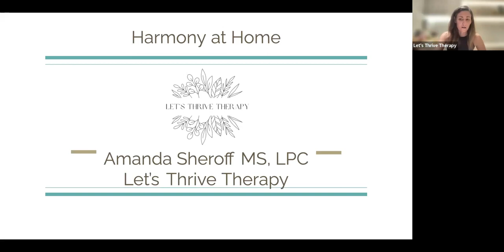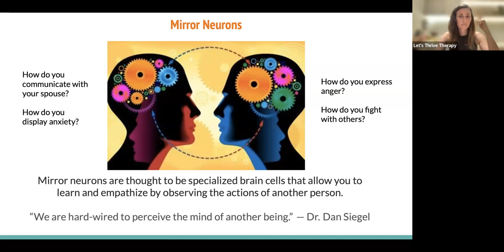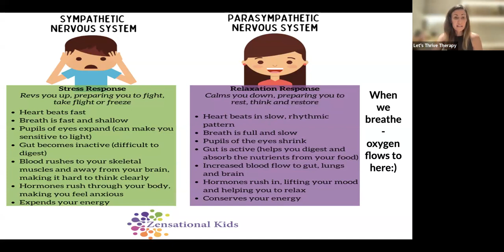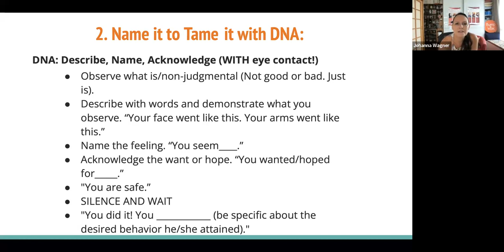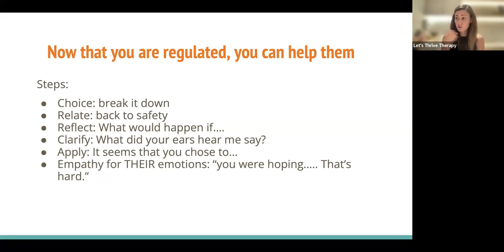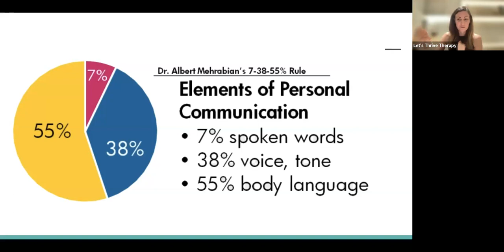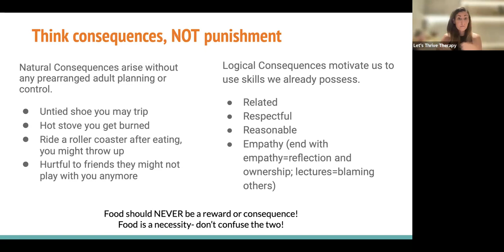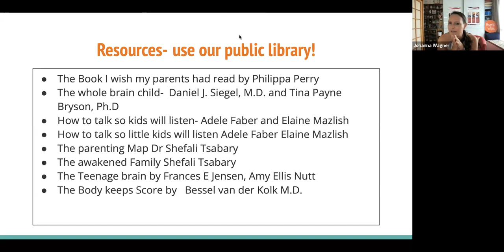HARMONY AT HOME - Dealing with Big Emotions (Toddlers & Adults ;-) )with Amanda Sheroff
Unfortunately we cut off the beginning...
and on IG letsthrivetherapy